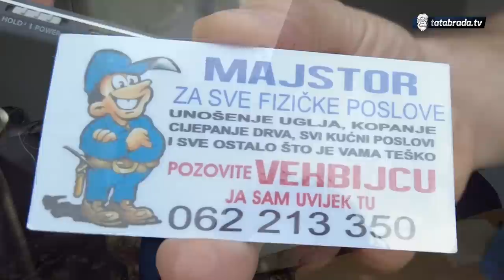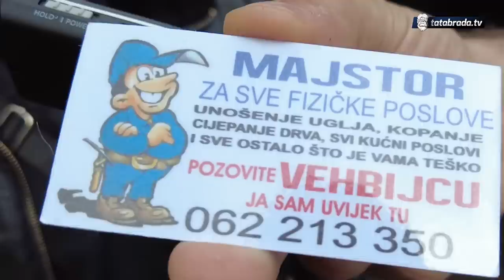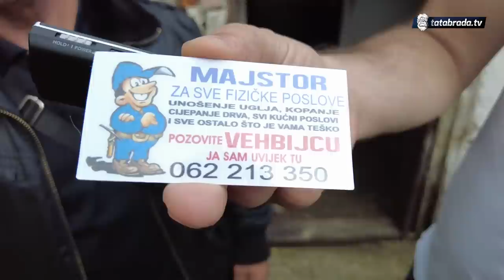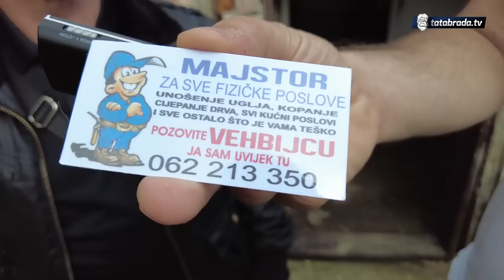Želja mu je samo da ima kupatilo, da se ima gdje okupati